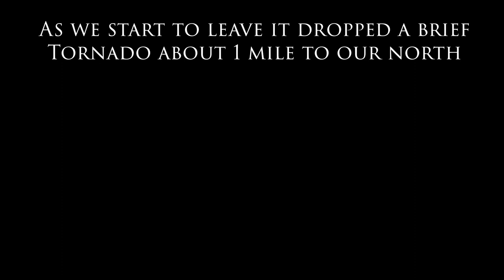Illinois Storm Chasing - May 23, 2020 - Wall Clouds, Scud, Brief Tornado, Timelapse - El Paso, IL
My wife and I spent a leisurely day roaming around the IL countryside following a supercell rooted on a warm front, from Washington IL to Kankakee.  A fun storm chase with lots of wall clouds, scud, inflow and funnels.  We recorded a brief tornado/ground circulation near El Paso, IL that was reported by local authorities.